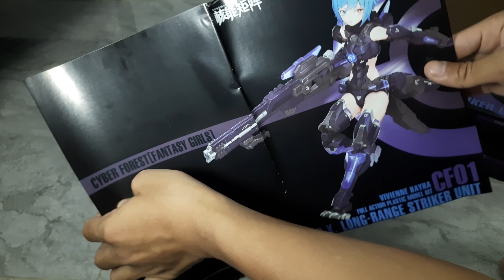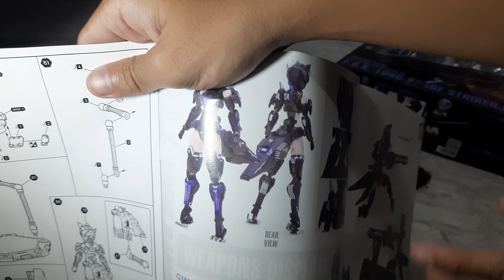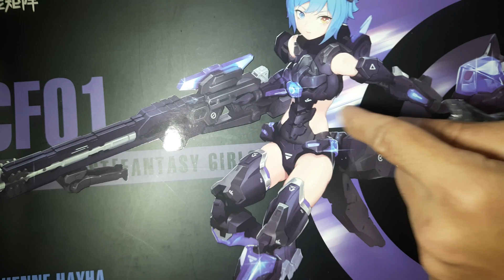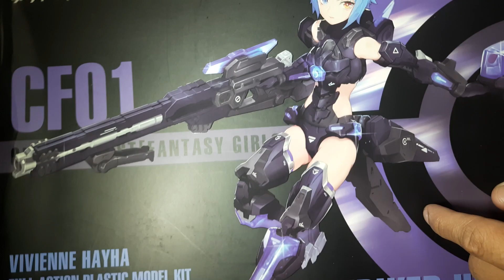Nuke Matrix - F.O.X Long Range Striker Unit - Unboxing with Rasetsu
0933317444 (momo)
Lê trường phương
Vietcombank
*App Sửa Video: Cyberlink Power Director 19

Chào mừng các quý Anh Em đã đến với Game Thủ Thích Nhựa - Rasetsu

Cùng nhau chơi game
Cùng nhau hít nhựa
Cùng nhau tâm sự
Cùng Nhau thấu hiểu
Cả Bắc Trung Nam
Có quen biết hay không
Chúng ta luôn là gia đình